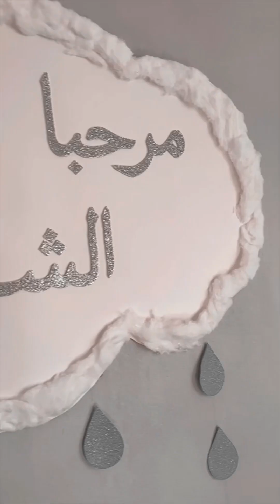مع قدوم فصل الشتاء تبدأ كل حكايا السحر والجمال مع بلابل الأولى أولي بمؤسسة الجيل العربي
Établissement Eljil Elarbi Berkane